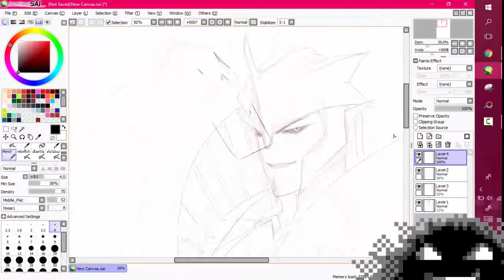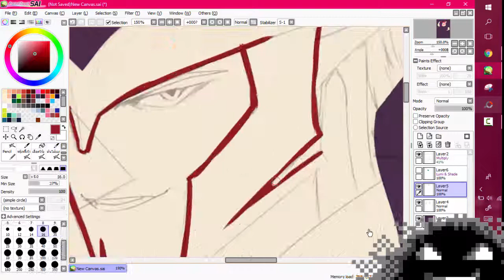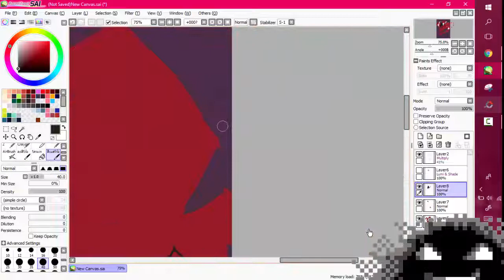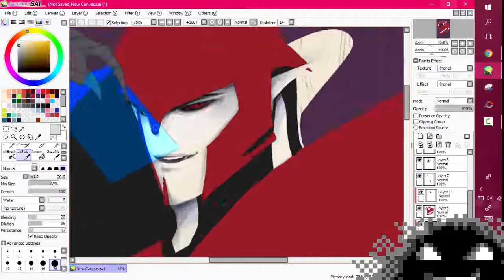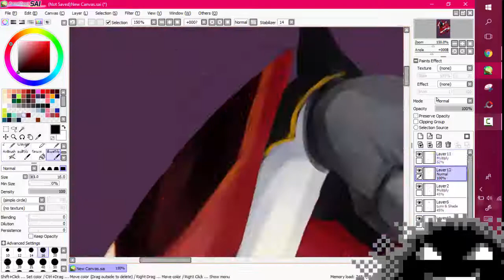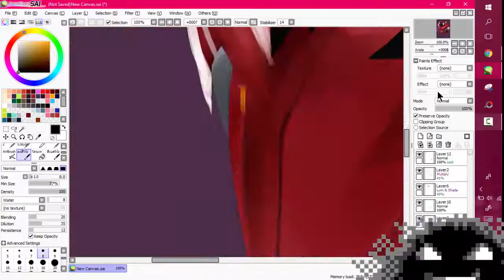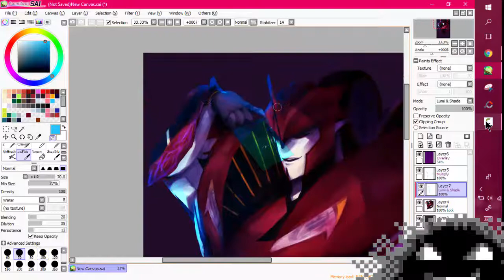【Speedpaint】 Doc Knockout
Imagine Dragons - Warriors (INSTRUMENTAL)

:: Follow me at ::

【Twiiter】

(ᗒᗨᗕ)